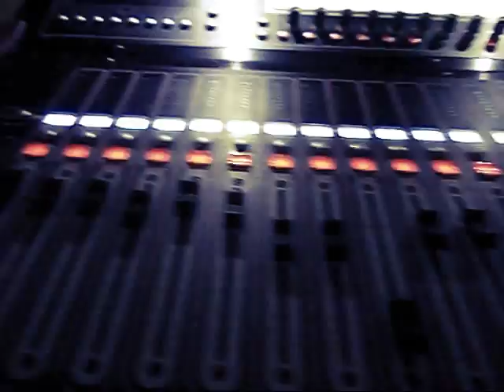Festival El Alternador 2013